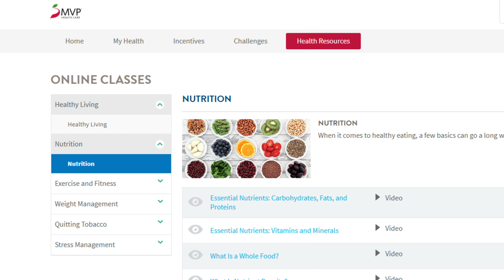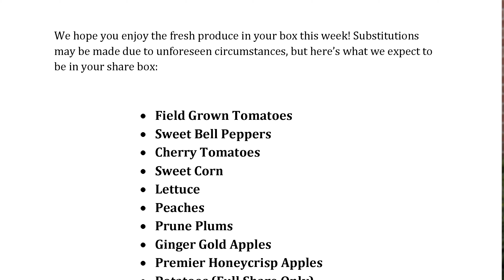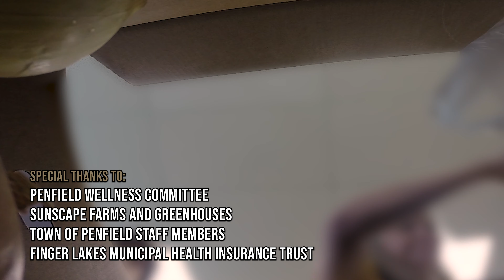Fresh Produce Delivered: An Inside Look at the Penfield Wellness Committee's CSA Program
Exclusive | ⏲ 4m 00s
The Penfield Wellness Committee members share how the town's CSA (Community Supported Agriculture) program has grown and benefited employees. Funded by a grant, the program provides town facilities with weekly boxes of fresh, locally grown produce at no cost. The initiative started with one share and expanded due to its popularity. The wellness committee also highlights programs that help reduce employee insurance premiums, benefiting individuals and the community.